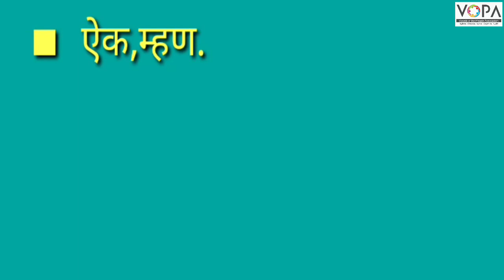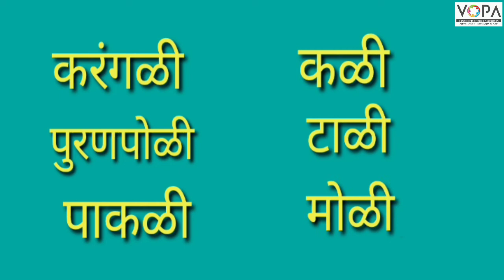Std. 2nd | Marathi | देवा तुझे किती सुंदर आकाश | V3 | V-School